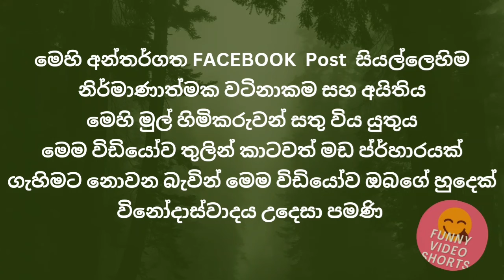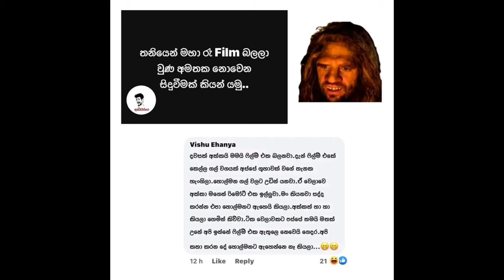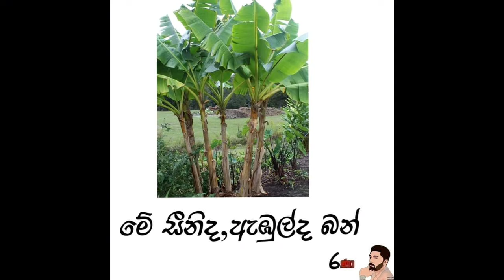Bukiye Rasa Katha | Funny Fb Memes Sinhala | Sinhala meme athal😚athal meme | 9 January 2024